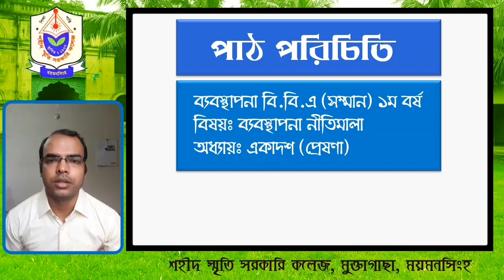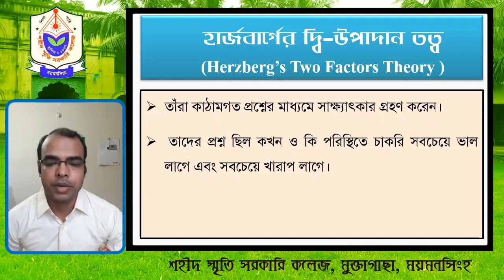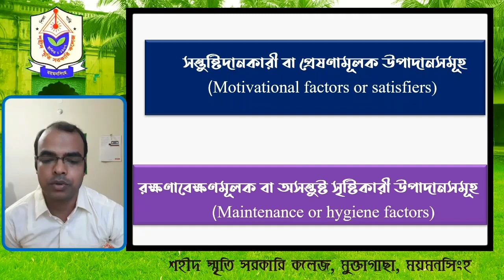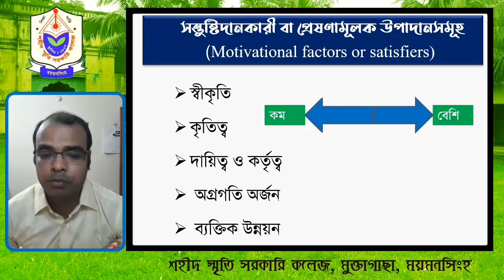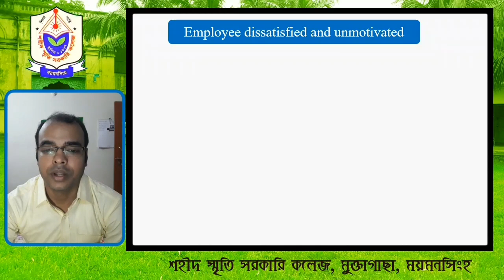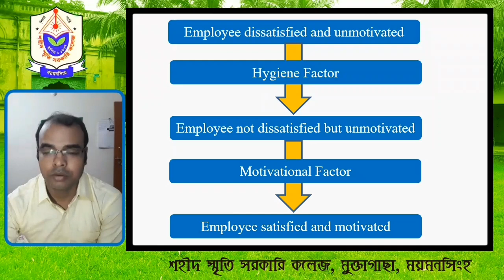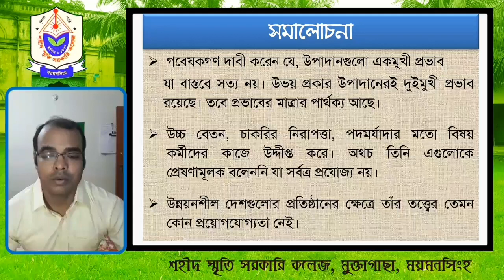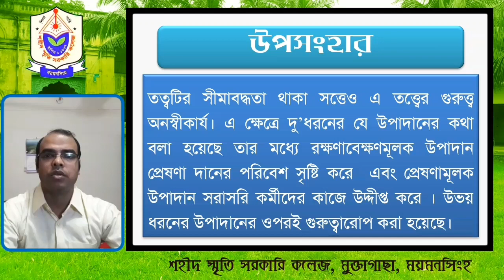হার্জবার্গের দ্বি- উপাদান তত্ত্ব ( Herzberg's Two-Factor Theory of Motivation)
Herzberg's Two-Factor Theory of Motivation